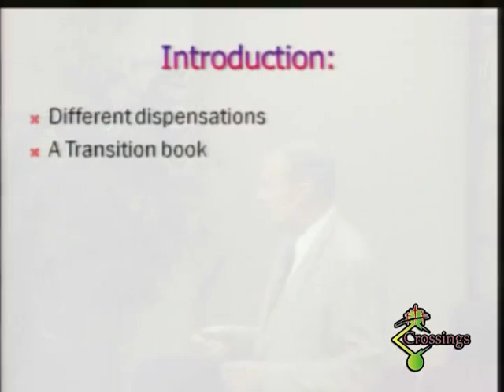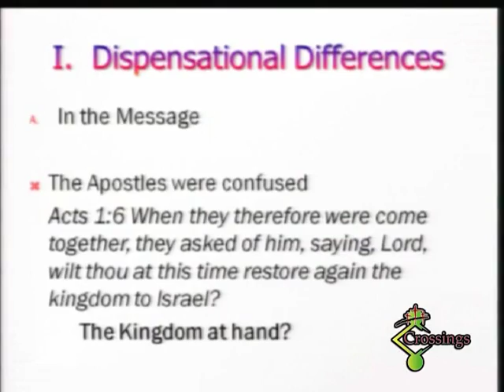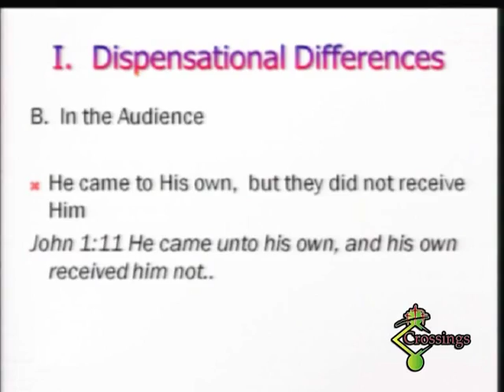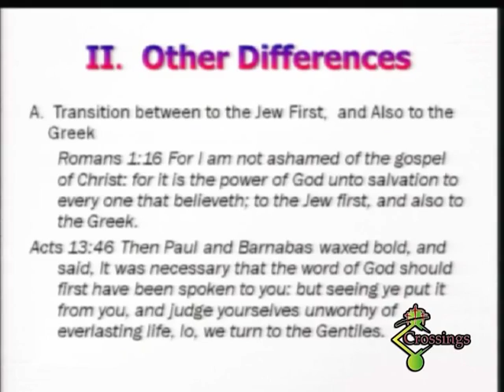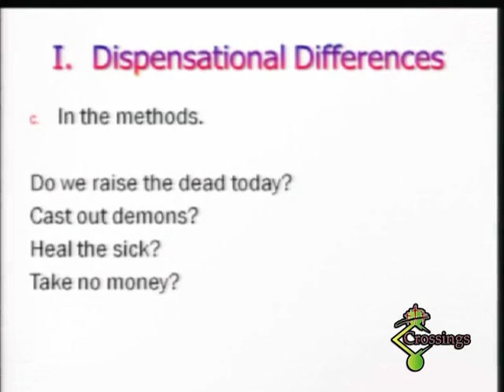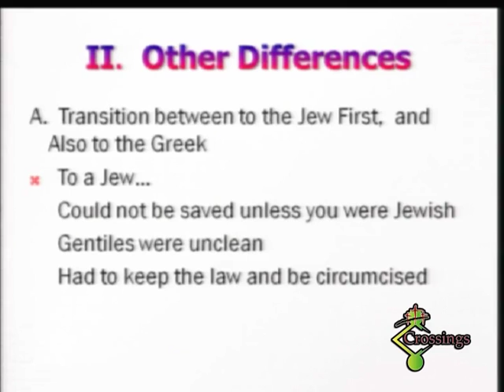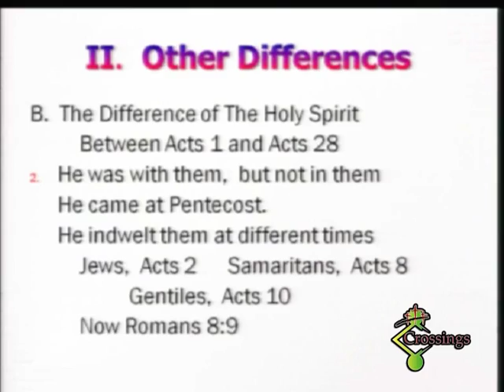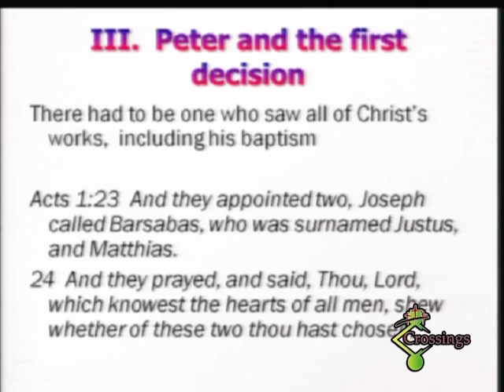2013 06 30 Dispensations